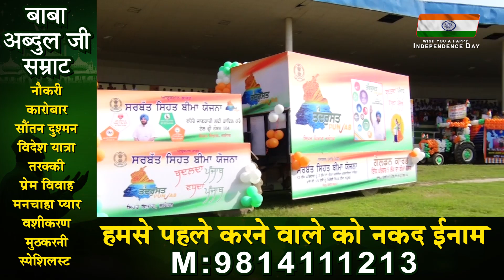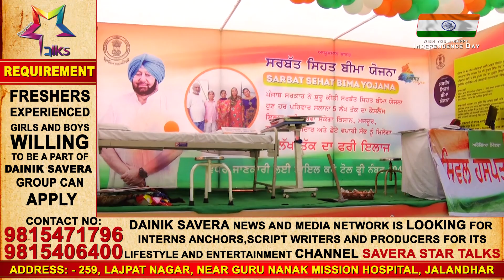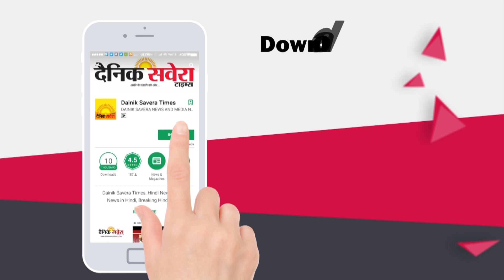Exclusive: CM Captain ने Jalandhar में ली Parade से सलामी